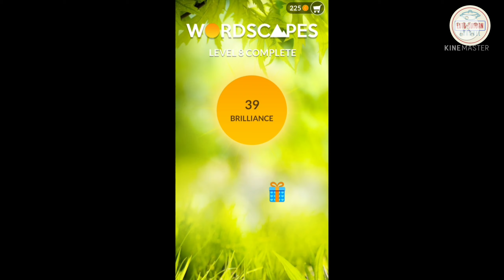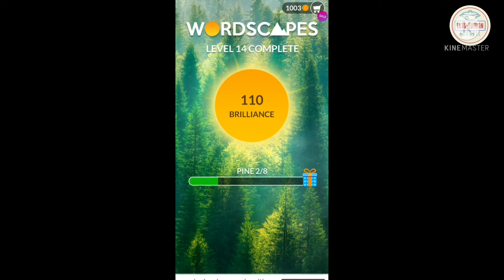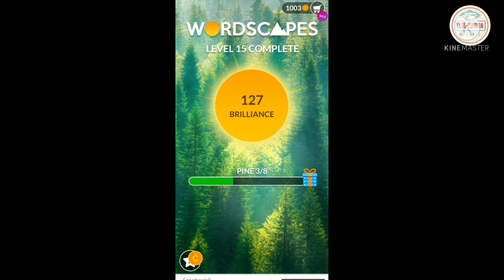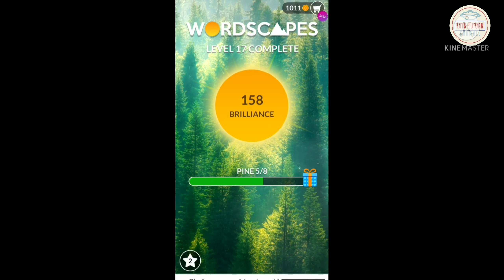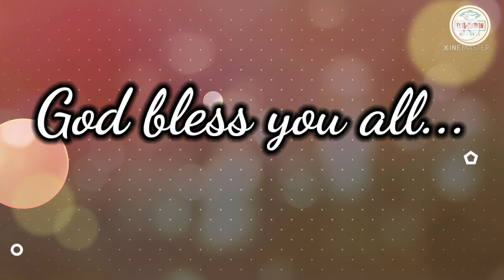Let's Play Wordscapes | Level 1-18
Thank you everyone and God bless you all!